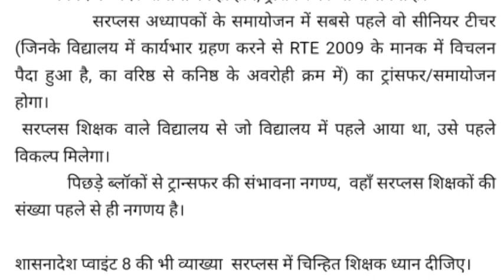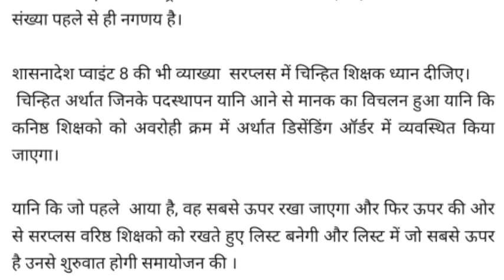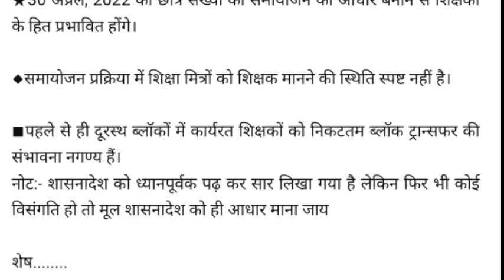बेसिक शिक्षा ट्रांसफर पालिसी:- 2022-23 का सार.... पॉलिसी की गूढ़ बातों को जानिए